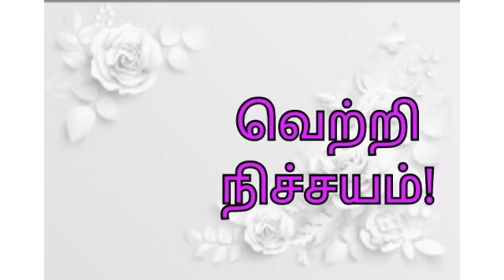வெற்றி நிச்சயம்! SUCCESS SURE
வெற்றி பெறுவது எப்படி? உதாரணங்களுடன் விளக்கம்!